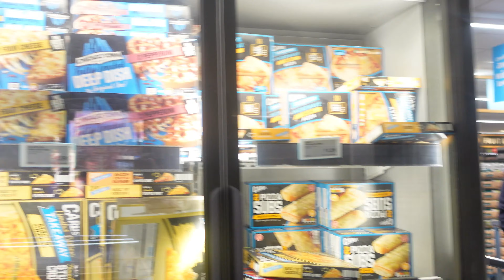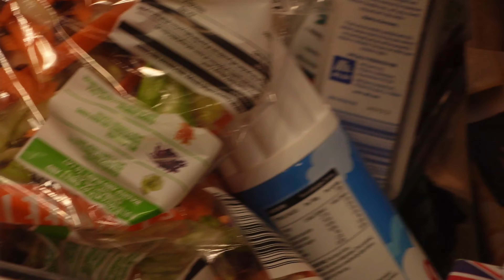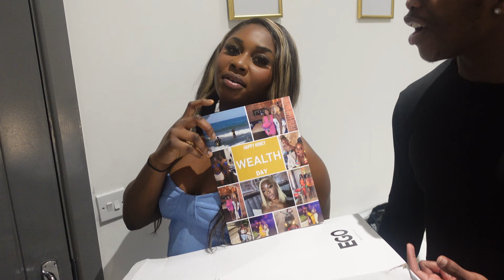21st birthday vlog + passing my driving test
Hey everyone! I hope you guys enjoy this birthday vlog. Also if you guys have any questions about how i passed my driving drop them in the comments below and i will be sure to answer them.